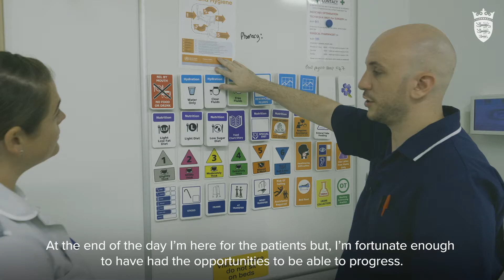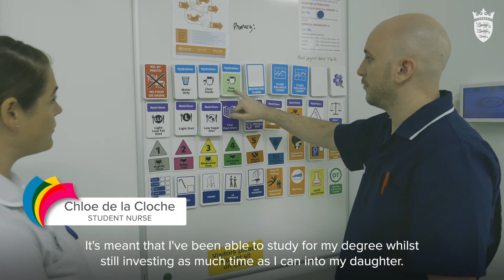Liam Neild, a senior charge nurse and Chloe de la Cloche, a 1st year student nurse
Liam Neild, a senior charge nurse in Portelet Ward in Jersey General Hospital discusses his journey into nursing. Liam is accompanied by Chloe de la Cloche, a 1st year student nurse. Chloe studies Adult Nursing on island, in
partnership with the University of Chester;